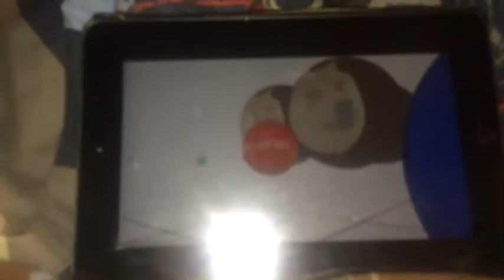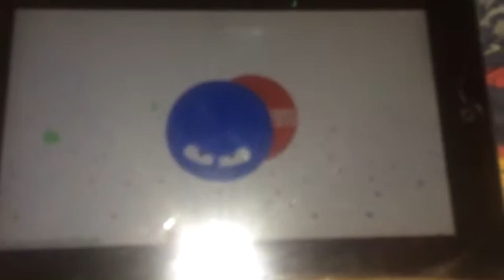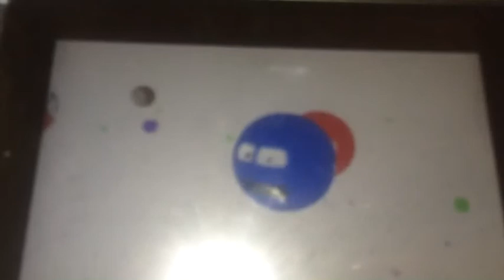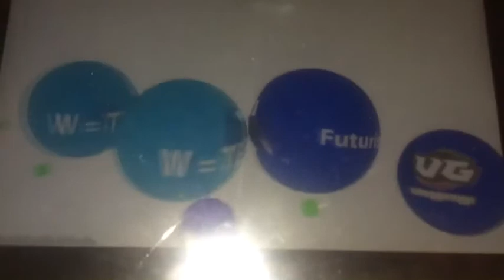Agrio pay back